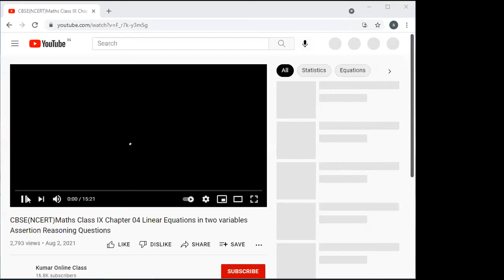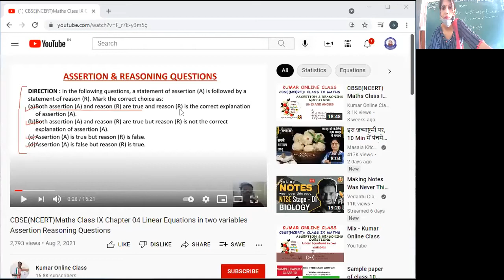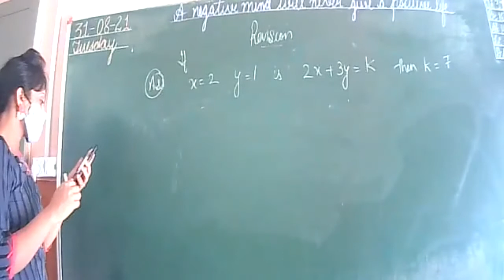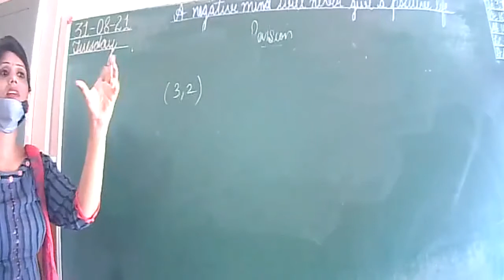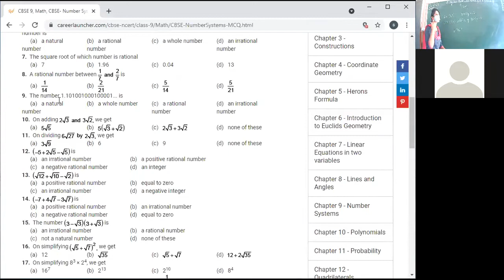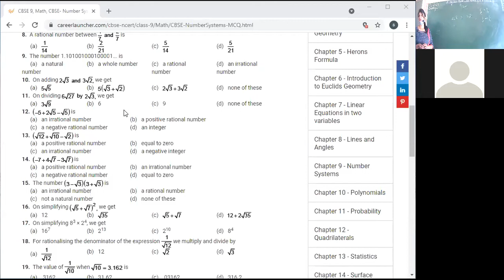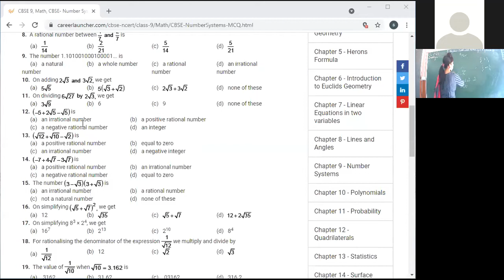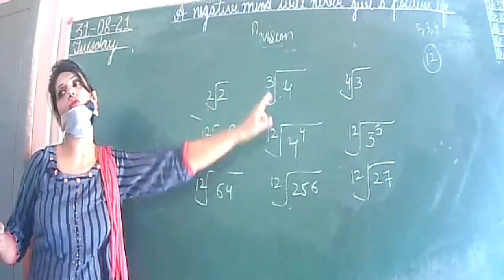31-08-2021 MATHS IX A , B